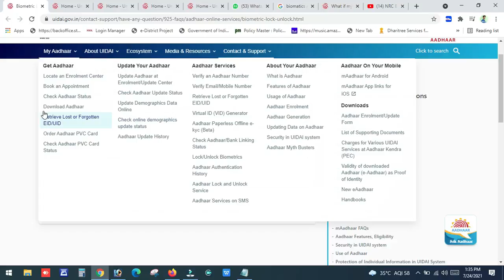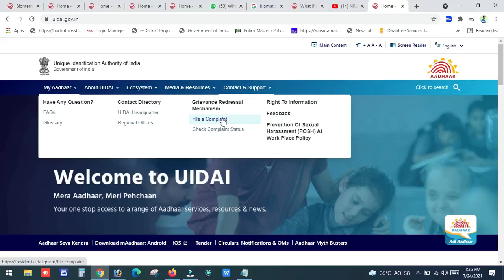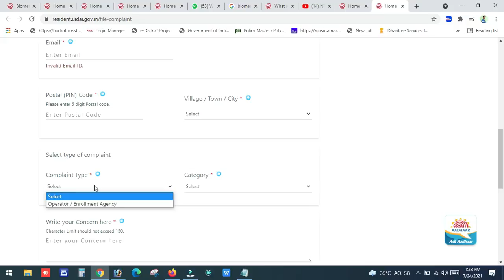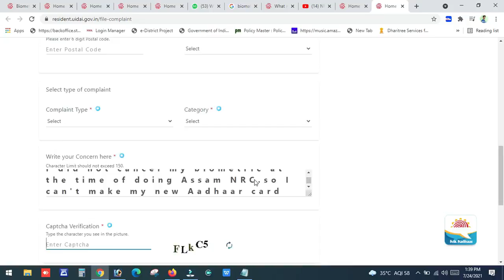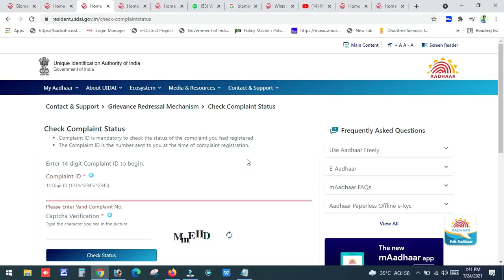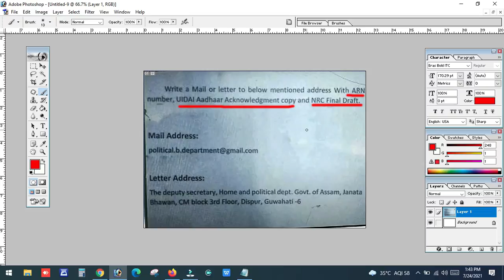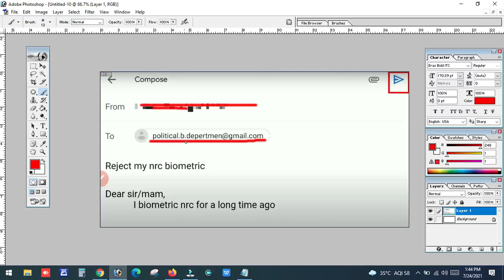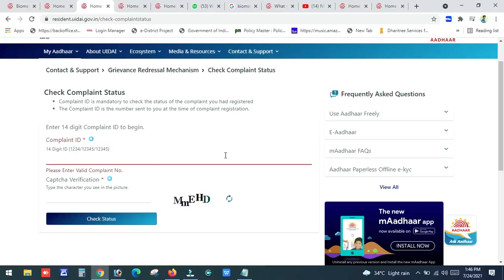How To Reject NRC Biometric |Aadhaar Rejected For NRC Biometric|Reject Solve Online Process.FullGide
How To Reject NRC Biometric |Aadhaar Rejected For NRC Biometric|Reject Solve Online Process.how to reject nrc bio metrics,nrc news2021, process bio metrics kaise adhar card apply kare,nrc assam FullGide

1st Way

Q. How  NRC Biometric Reject File Complaint Send -

Ans - File Complaint Send
1.Staps - Personal Detail
Enter Enrolment ID (EID) and time of enrolment

EID
14 Digit EID (1234/12345/12345) and Mention date and time as per the acknowledgement slip.

*Name
*Enter Full Name
*Please enter a valid Name
*Mobile
*Enter Mobile Number
*Postal (PIN) Code
*Please enter 6 digit Postal code.
*Enter Postal Code
*Village / Town / City Select
*Select type of complaint -
Exjample  Select - Aadhaar Generation / Delivery of Letter
* Category
Exjample Select -aadhar card not yet generated
* Write your Concern here Character Limit should not exceed 150.

Exjample Type- Help me to cancel the biometric check on Aadhaar card
I did not cancel my biometric at the time of doing Assam NRC.so I can't make my new Aadhaar card .
* Captcha Verification Type the character you see in the picture.
* Done !!

Q .How to Check Complaint Status

Ans :- Check Complaint Status
*Complaint ID is mandatory to check the status of the complaint you had registered
*The Complaint ID is the number sent to you at the time of complaint registration.

1. Staps - Enter 14 digit Complaint ID to begin.
Exjample
Complaint ID
14 Digit ID (1234/12345/12345)
2. Staps - Please Enter Valid Complaint No.
3. Staps - Captcha Verification
4. Staps - Type the character you see in the picture.
5. Staps - Check Status .Done .

Resident can file complaints related to:

Operator & Enrolment Agencies (Enrolment ID is optional)
Aadhaar not Generated ( Enrolment ID is mandatory)
For any other complaints you may call :

Refer FAQs
Use Chatbot
Call toll free no 1947, or

2nd Way

Q. How  NRC Biometric Reject Email Send -

Ans - Email -Gide-
Staps - Your mail

 Staps - - Reject My NRC Biometric
Staps - Latter Type- Dear/Sir/Medm ,i  Biometric nrc for logtime ago plese Reject My NRC Biometric shoty.

Staps - Atach Doacoments -
1.ARN Copy
2.NRC Details
3.uidai acknowledgement copy
Staps - Then Send .

Send email - Latter Addrese - The Deptty Secry,Home And politcale Depptment.govt of Assam.Janata Bhwan Cm Block 3 flr .dispur Guwahati -6 Email

I hope so problam resolve your cons shotly .NRC Biometric Reject online process.

oky oky ..Plese Like kar dena Or Share Krna Accha Lage to

Tags -
*NRC Biometric Reject,
*How to reject nrc biometric
*nrc biometric aadhar card
* nrc biometric aadhar card process
 *nrc biometric cancel,nrc biometric check